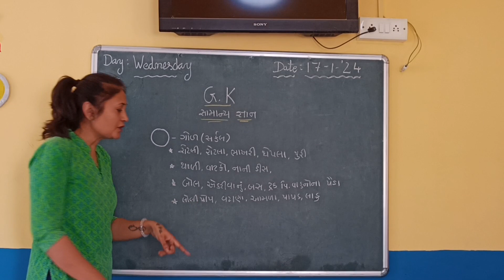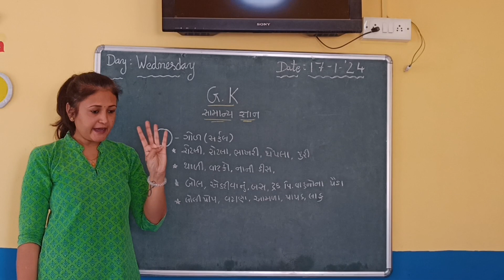17 January 2024(3)